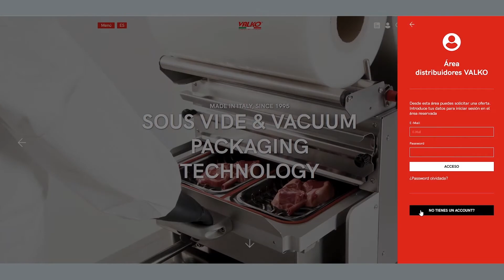Sitio VALKO: cómo apuntarse a la área reservada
¿Eres nuestro distribuidor o te gustaría convertirte en uno? Entonces apúntate a la nueva área dedicada a los distribuidores y descubre un portal reservado que te permitirá disfrutar de muchas VENTAJAS exclusivas:
• Podrás disponer de todo el material comercial VALKO en cualquier momento y sin limitaciones: folletos, fichas técnicas, manuales de instrucciones y video de los productos.
• Podrás crear ofertas atractivas gráficamente gracias a TU LISTA DE PRODUCTOS y a la posibilidad de descargar PDF recapitulativos con imagenes de los productos elegidos, las descripciones correspondientes y los precios de catálogo.
• Podrás compartir la oferta con el cliente a través de WhatsApp (móvil) o correo electrónico. De otra manera, podrás imprimirla y escribir en el campo NOTAS más cosideraciones, condiciones o descuentos.
• Autorizando el invio de comunicaciones comerciales, te apuntarás automaticamente a la newsletter y descubrirás en avance todas las novedades VALKO, los eventos exclusivos, las ofertas del mes y las recetas realizadas por la renombrada Academy.

CÓMO APUNTARSE A LA ÁREA RESERVADA
1. Pincha el icono arriba a la derecha
2. Pincha el botón NO TIENES UNA CUENTA?
3. Rellena el módulo introduciendo todos los datos requeridos
4. Puntea para autorizar al tratamiento de datos personales. Este procedimiento es compulsorio para una correcta registración
5. Puntea para autorizar el envio de comunicaciones comerciales (newsletter) y materiales publicitarios. Este procedimiento es optativo.
 6. Pincha el botón APUNTATE. El departamiento comercial se encargará de la solicitud.